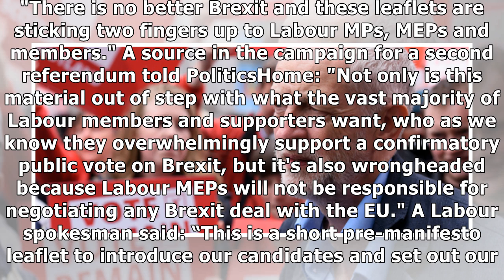Anger as Labour European election leaflets fail to mention second referendum